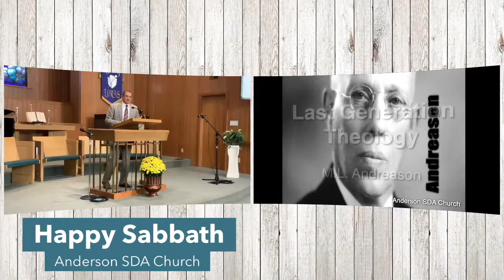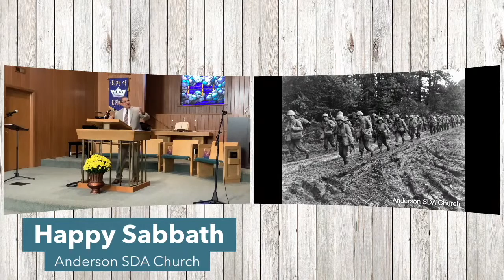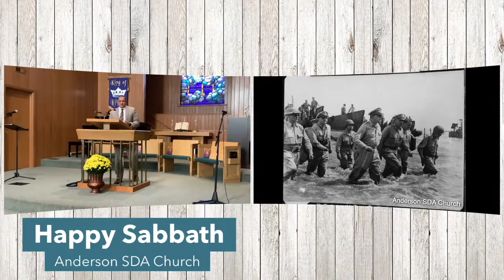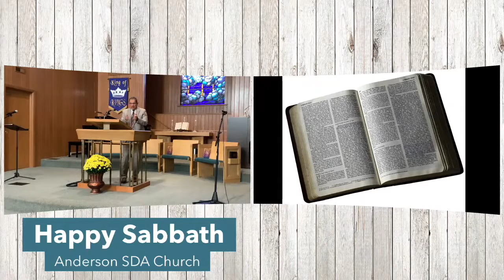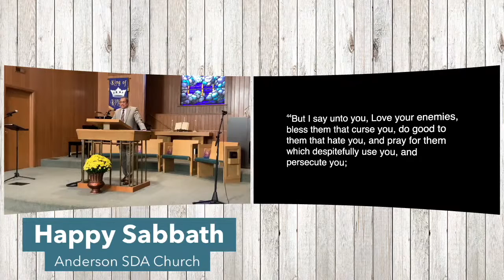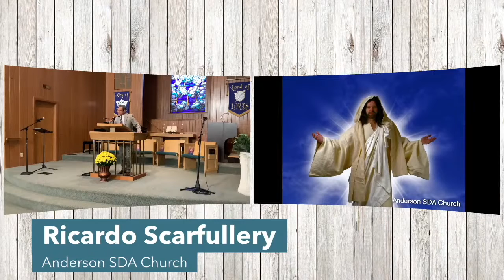Sermon - Be Perfect: What Jesus Taught about Perfection